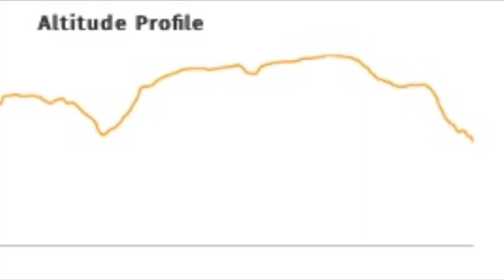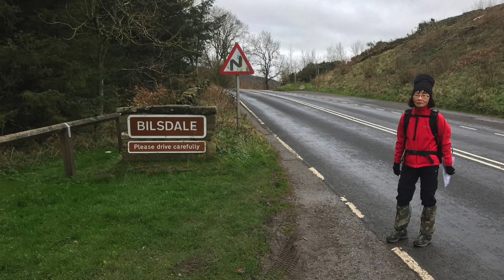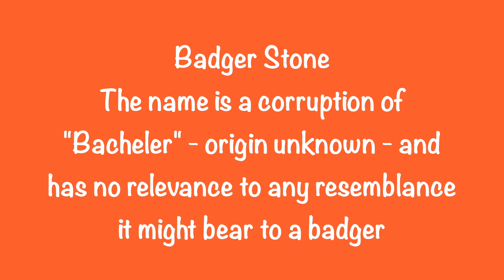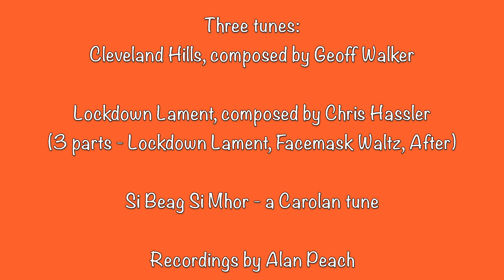Walk from Clay Bank to Tripsdale & Badgers Stone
The aim of this 10 mile walk was to see two attractions - Tripsdale, renowned as a gem, and Badgers Stone which it turns out was not named after a badger. Our walk was on Tuesday November 17th with a temperature of 12 DegC, just before the weather forecast was for the temperature to drop by 6 DegC on Thursday. We started at Clay Bank car park and then had a steep walk on the Cleveland Way up to Urra Moor where we took a blackened path off to the right which led to Tripsdale after 4 miles  - a steep descent and ascent. We reached Badgers Stone after 6.5 miles and continued on the loop to get back to the car park after 4hrs 30 mins and 10 miles.
There is often a Land Rover at Clay Bank that is a portable coffee shop called 'Veteran Owned Coffee'. I can vouch for the excellent coffee.
Note: The recordings were done by Alec Peach the son of Alan.
The music has been provided by Acoustic Music Group which is supported by the Stokesley U3A,